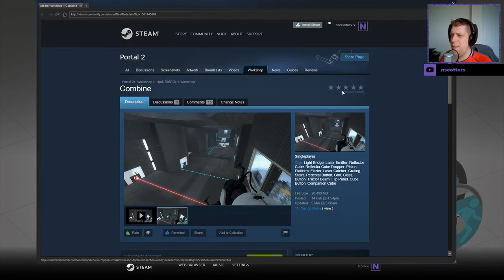[Portal 2] "Combine" by •‹†ρđ› ĐūšР2ķ• [Replay]